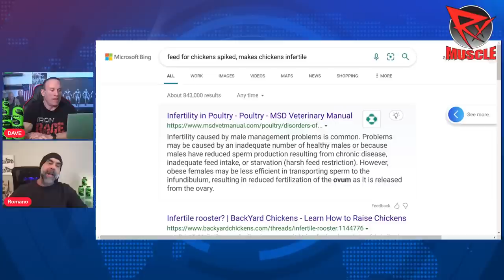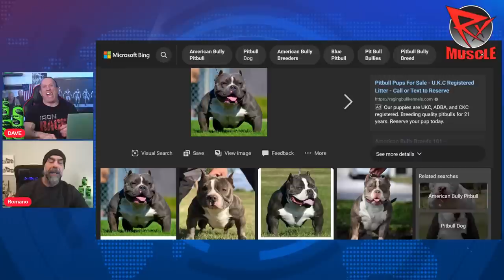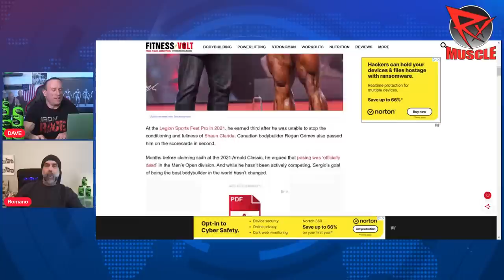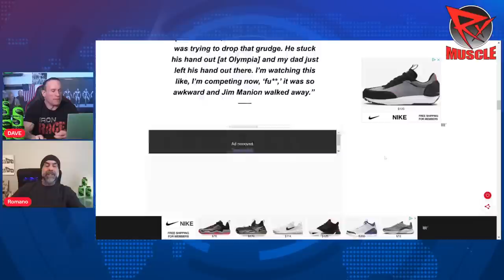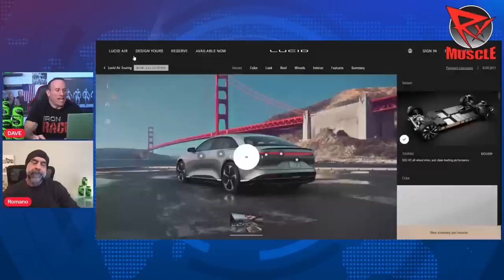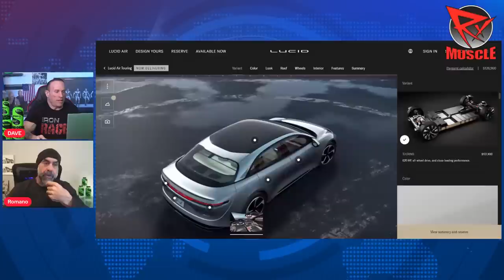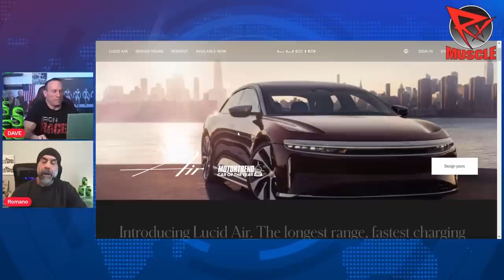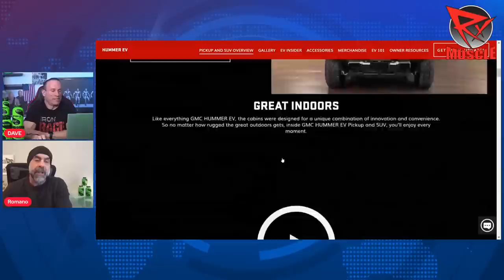KAI GREENE STORY YOU HAVEN'T HEARD!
Dave Palumbo and John Romano are back for an all-new episode of RXMuscle's Rips n Rants.